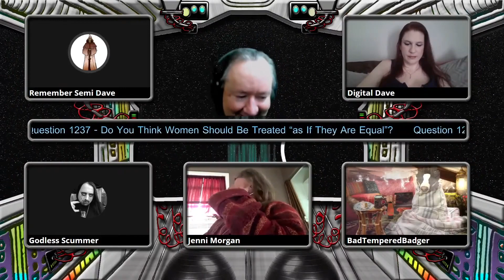Do you think women should be treated “as if they are equal”?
Critical Question #1237 - Do you think women should be treated “as if they are equal”?

From:
Critical Questions - Interval 128 of 9001 - The Quiz Antidote to Lock-down Boredom

Bored, want something to do, need something dumb to listen to?!?

Well lower your expectations and join in ;)